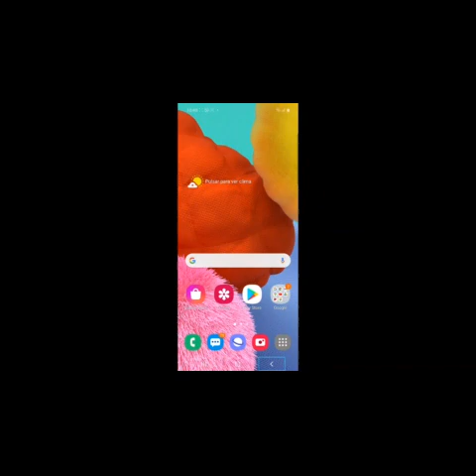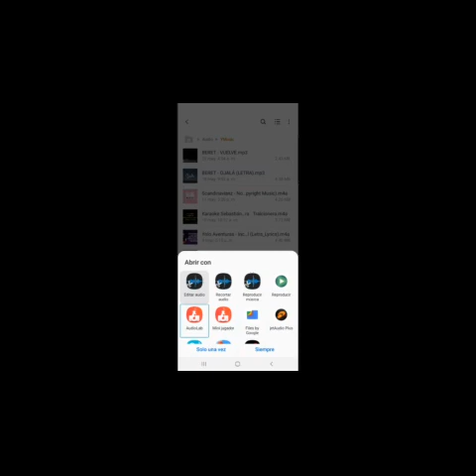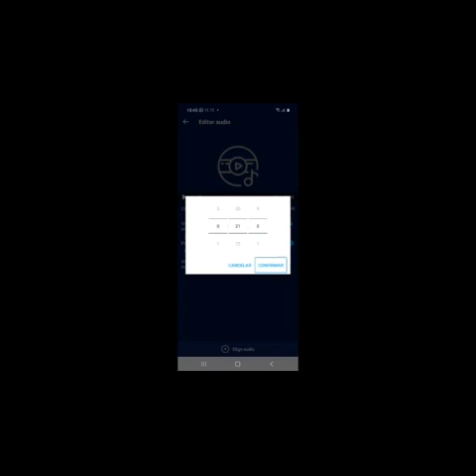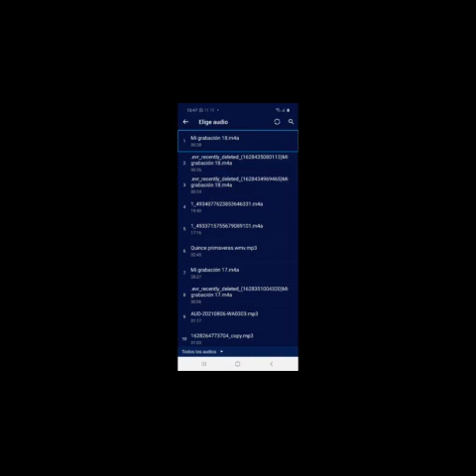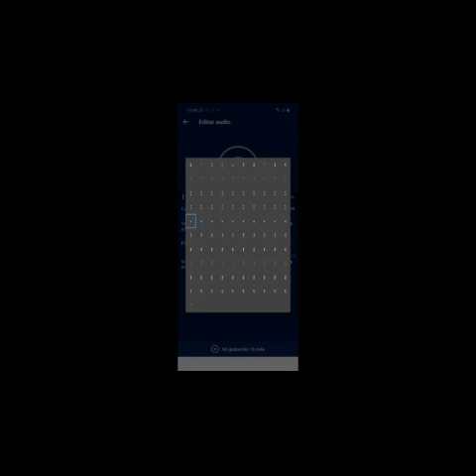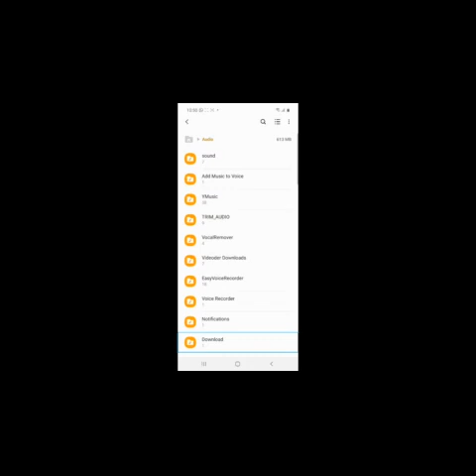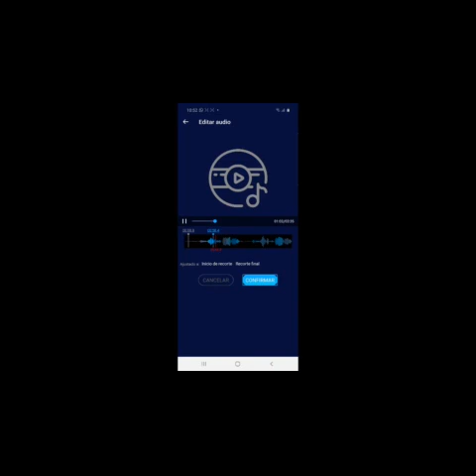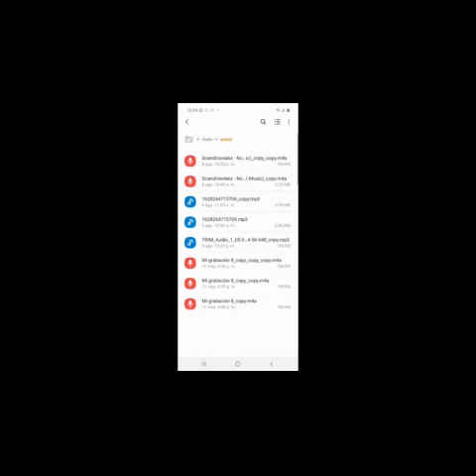Aprende a mezclar y cortar tus audios de una manera accesible usando la aplicación súper sound 😎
hola amigos y amigas del canal, saludos para todos! en esta ocasión les comparto un tutorial de cómo mezclar y cortar nuestros audios usando la aplicación de Super sound, con la colaboración de la compañera mafe! espero les guste y sea de mucha utilidad para todos.
si te gusta el contenido del Canal te invito a suscribirte, dejar tu me gusta, comentario y compartir los vídeos con tus amigos o grupos para apoyar y ser parte de nuestra hermosa comunidad.